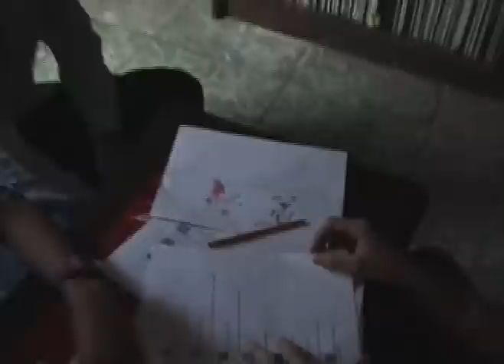IP Archives-El Resplandor de Ana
Este video lo filmamos para la exposicion de ingles para examen semestral jejeje.me da miedo el video por que a el palindromo todavia no la exorcisamos.
recuerden I have to go to the bathroom

CREDITOS Dirigido por:Andres Editado:Andres(les voy a cobrar e cabrones)
Escrito:Nene y Andres  Camarografo:Andres,Palindromo,Nene,Toño.Andres:Como Andres
Nene:Como Nene
Palindromo:Ana
Atenea(hija): Atenea
Janin: janin
Oscar: Oscar

todos las imagenes,frases,groserias,personajes,bro mas,Ana,logotipos e historia estan bajo la propiedad de IP. IP Archives es una marca de Industrias Patito.